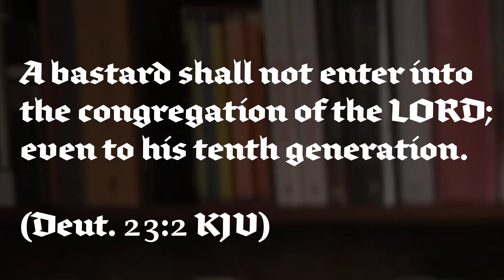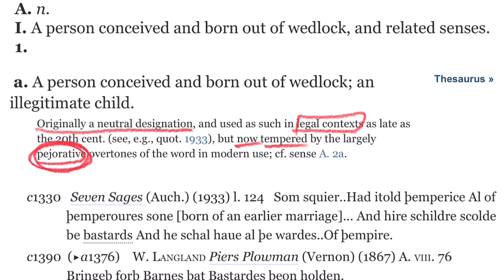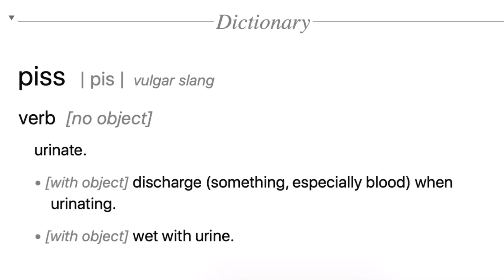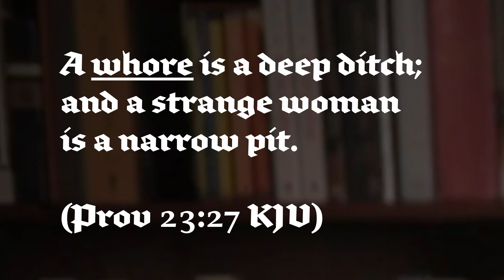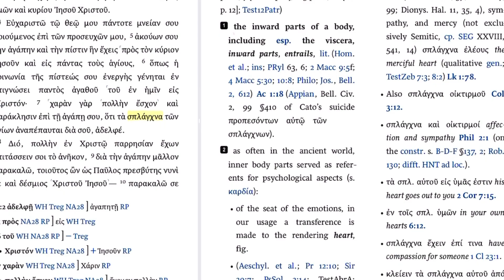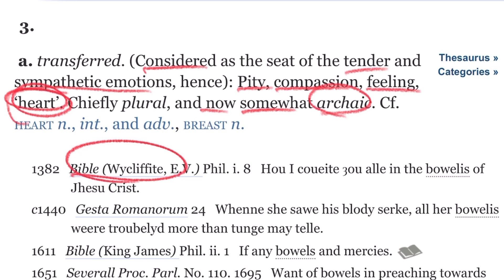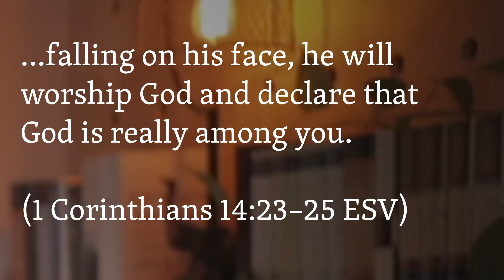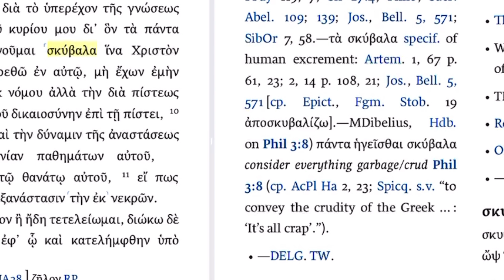Five Bad Words in the King James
I checked this video with wiser and older heads; though it is not safe for kids, I do not play these bad words for cheap laughs. This is a discussion that needs to be had: what can be done about those awkward moments in Sunday School when certain KJV words—say, their word for "donkey"—make the teens titter?

This video discusses five "bad words" in the KJV: "bastard," "pisseth," "whore," "bowels," and "ass." I can't say it was pleasant to make, but I felt it had to be done. Three of these are false friends; two are not.